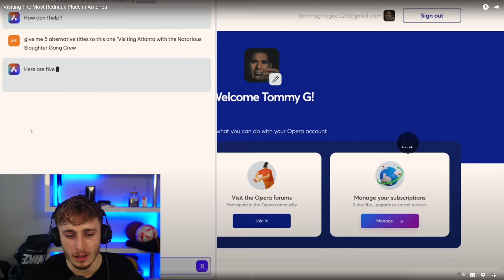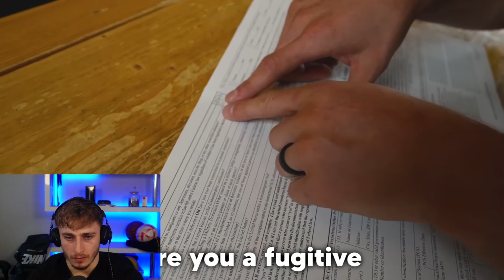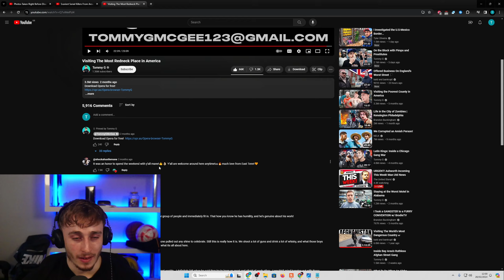Brit Reacting to Visiting The Most Redneck Place in America🤣